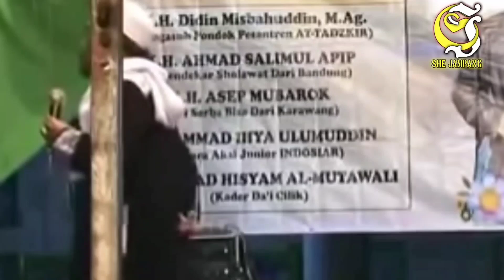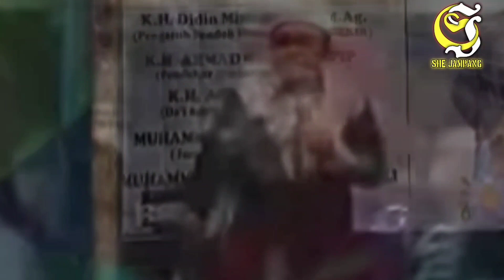Ceramah Paling Lucu Kh.Asep Mubarok - Kisah Santri